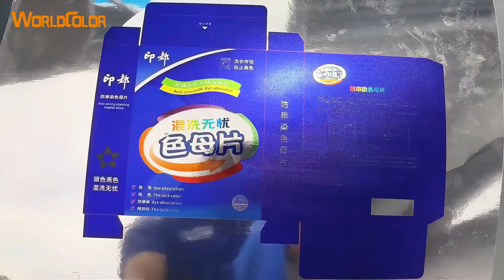UV9060 flatbed printer for package material printing show! sophie +86 15136217640